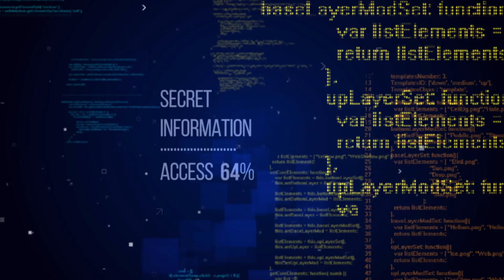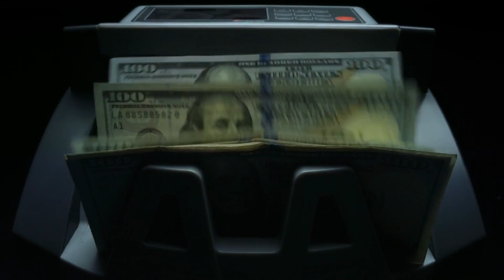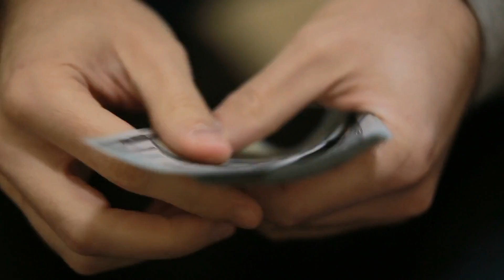How to TRIPLE Your Revenue in only 30 days with NFTs...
How to TRIPLE Your Revenue in only 30 days with NFTs... yes I know what you're thinking. The phrase 'NFT' these days has a bit of a stigma around it, and for good reason. If you were to walk up to me and say NFTs are scams, they’re stupid, they’re overhyped, I’d honestly agree.

The stigma that often surrounds NFTs stems from abuse of the technology. 99% of projects fail because the founding team fails to provide the community with any Tangible Value, instead opting for a discord server or creating some weird currency that has no actual value.

Most founders also lack the Infrastructure to scale with NFTs, this is one of the reasons we require businesses to be making $250k or more in annual revenue, because not everyone can properly scale with Web3 technology.

So let’s hop right in.

First and foremost, what is an NFT? To put it simply, an NFT acts much like a key which grants access to a product or service.

The NF in NFT stands for ‘Non-Fungible’ which means it’s within the same asset class but NOT of the same value. An example of this would be Real Estate, all real estate is within the same class but no two houses are the same price/value.

One more great example of this would be Web Domains, chances are if you’re watching this you own a Web Domain. That is Non-Fungible, there are hundreds of thousands of Web Domains but yours is uniquely yours and domains can fluctuate in value.

Pizza.com was purchased for $20 back in 1994 and sold for $2.6 Million in 2008.

Now the T stands for token, putting it simply, this is just the access. Nothing crazy, it simply acts as verification on the blockchain that you own the real thing.

Now what if I told you that you could charge 3 TIMES what you’re currently charging and generate MORE sales.

At the same time, you can reduce overhead, improve customer experience AND drastically improve operations. All just with the implementation of this technology.

For course & content creators, imagine a student was able to buy your course, learn what they need from it and when they’re done… sell it back to another student who wants in. All the while eliminating piracy & turning your course into a tradable asset, allowing you to control supply and demand.

For Entrepreneurs maybe it means a differentiated offer, ability to provide digital access with 100% margins and offer something completely different to your competitors. Allowing YOU to charge higher ticket versions of your own solutions.

Now remember when I told you that you could charge TRIPLE the price that you’re currently charging & make MORE sales?

Serial Entrepreneur, Iman Gadzhi.

In June of 2022 Iman launched his project by the name of the “Gents Croquet Club” an exclusive membership group filled with high profile & high networth individuals. A brotherhood for like-minded people from all aspects of business to network with one another and grow.

Iman knew what he was doing and in 24 hours they generated over $4.5M of revenue. They sold 1000 Digital Assets at a $4500 price point each.

Since then they’re generated another $3.6M in volume and counting which has resulted in another $300,000 in royalties alone. Not to mention the project now has an entry price of $12k, almost 3 times the initial cost to get in.

Now that you know the power of NFTs within a business environment you can take the first step towards implementing them yourself! and see if you qualify.

00:00 Introduction
00:13 Problem with NFTs
01:22 What are NFTs
02:29 NFTs & Business
04:43 Case Study $4.5M in ONE DAY
06:18 Recap
08:02 Outro